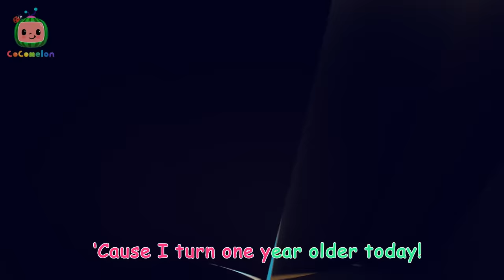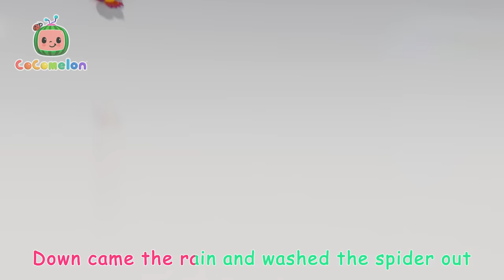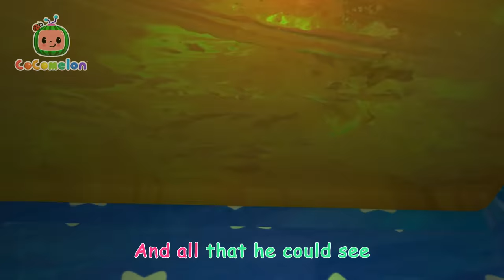The Sneezing Song + Bus Wash Song + More | Cocomelon - Nursery Rhymes | Fun Cartoons For Kids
Lyrics:
When you feel like something’s tickling your nose
And you really, really, really wanna sneeze
Don’t hold it back, that’s the way it goes
When you really, really, really wanna sneeze

When you’re sniffing all the flowers and you’re playing in the sun
You can cover up your mouth, wash your hands when you’re done

If you’re allergic or you’re sick, or you’re tickled by a feather
Don’t worry too much, it could just be the weather

And more!!